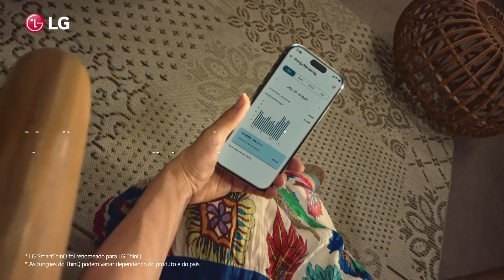LG ARTCOOL: Aumente o resfriamento do seu ambiente em baixo consumo de energia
Precisa de algum alívio rápido do calor? O ar condicionado LG ARTCOOL  refrigera o ambiente até 40% mais rápido. O aplicativo LG ThinQ™ também permite monitorar o uso de energia. Aumente seu conforto, reduza o uso de energia com LG DUAL Inverter Voice ARTCOOL Uvnano.